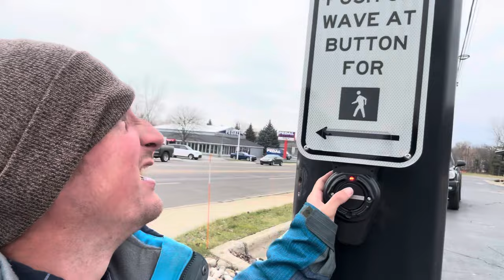Smitten with the Mitten